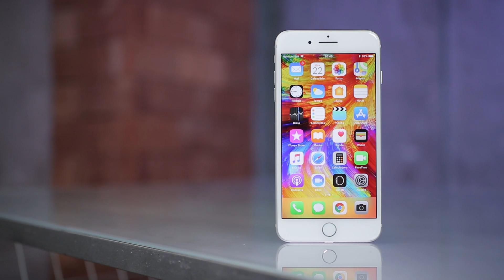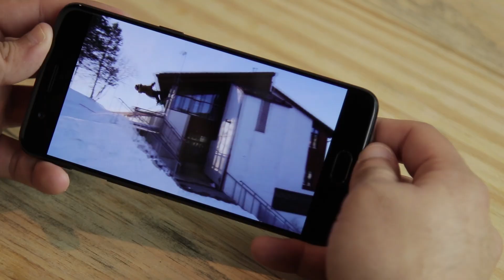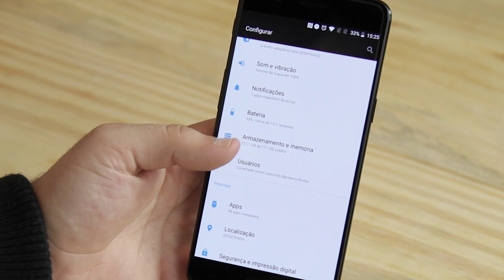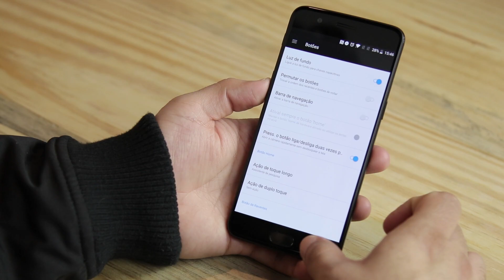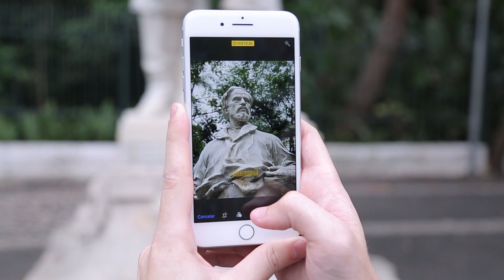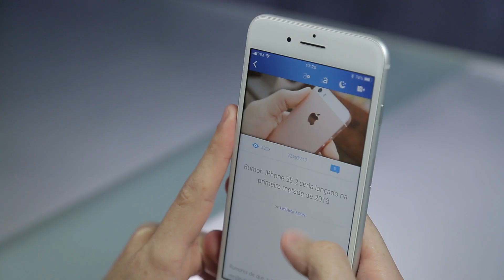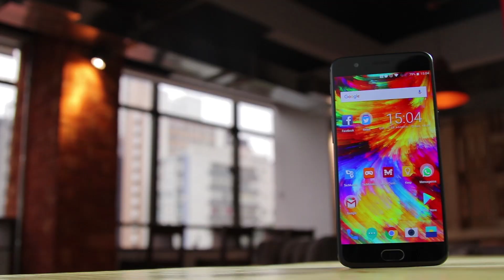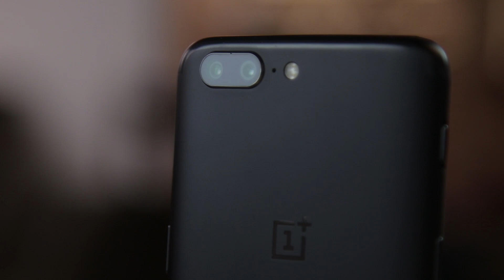iPhone 8 Plus vs Oneplus 5 - Comparativo - Tecmundo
E aí? Qual dos dois 'tratores' você achou que vale mais a pena? Separamos as melhores ofertas deles para te ajudar ainda mais a se decidir:

Comparativo: iPhone 8 Plus vs. OnePlus 5
Todo amante da tecnologia que se preze sabe como é difícil desejar um smartphone top de linha aqui no Brasil. Nessa hora, é fácil ficar dividido entre uma marca com qualidade garantida, mas preço elevado, e outra que nem chega oficialmente por aqui, mas que vem recebendo elogios variados e tem preços excelentes.
É exatamente esse o caso pra quem tá em dúvida entre comprar um iPhone 8 Plus por aqui ou apostar na importação de um OnePlus 5. Por esse motivo, a gente resolveu comparar esses dois celulares de ponta para decidir qual dos dois traz mais vantagens pra você.

#[Tipo: Comparativo]

CRÉDITOS
Texto: Leonardo Rocha
Narração: Leonardo Rocha
Imagens: Renan Pagliarusi
Edição de vídeo: Matheus Zimmer
Arte da thumb: Fernando Perazzoli

Segundas:
14h - Produto
17h - Hoje no Tecmundo
18h30 - Drops

Terças:
11h - Lista/Reportagem Especial
14h - Produto
17h - Hoje no Tecmundo
18h30 - Drops

Quartas:
14h - Produto
17h - Hoje no Tecmundo
18h30 - Drops

Quintas:
11h - Tecmundo Explica (animação)
14h - Produto
17h - Hoje no Tecmundo
18h30 - Drops

Sextas:
11h - Melhores Apps
14h - Produto
17h - Hoje no Tecmundo
18h30 - Drops